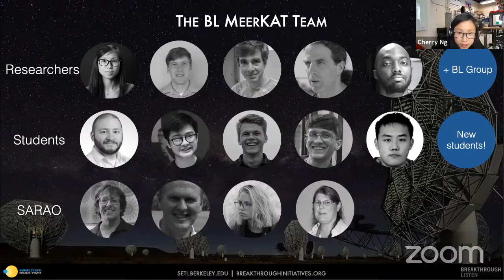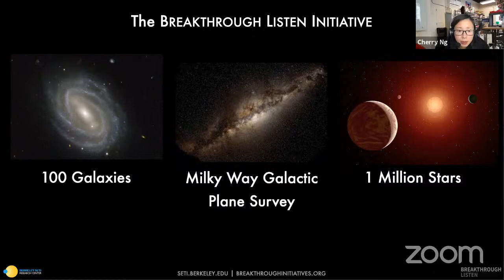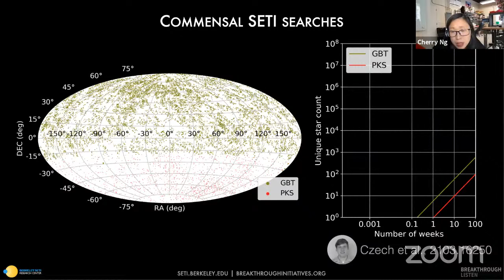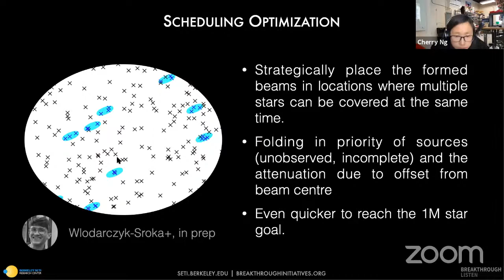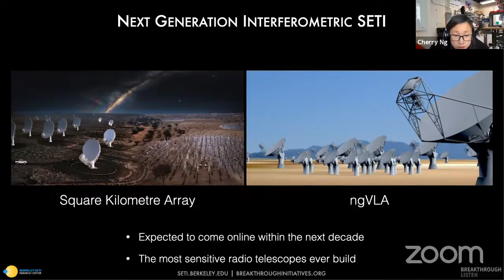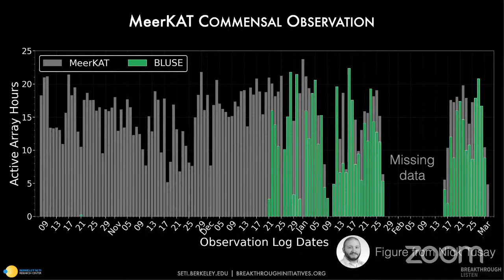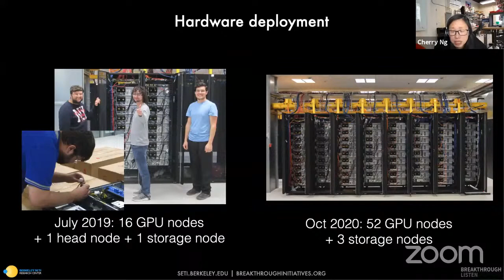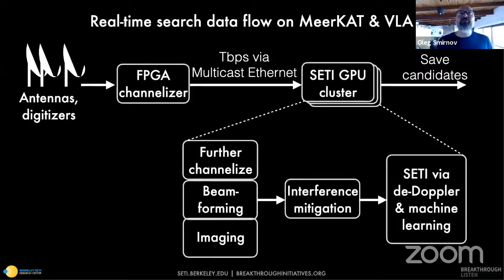Interferometric SETI searches with the Breakthrough Listen initiative | Dr Cherry Ng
Aliens anyone?
The search for technosignatures - remotely observable indicators of advanced extraterrestrial life - addresses one of the most profound questions in science: are we alone in the universe as intelligent life? The Breakthrough Listen program is leading the most concerted search for extraterrestrial intelligence (SETI) effort to-date through radio and optical surveys of nearby stars, nearby galaxies and the Milky Way galactic plane, thus representing the best chance the human race has ever had to detect a technosignature. Recently, Breakthrough Listen has partnered with the SETI Institute to develop commensal SETI search capabilities on some of the most sensitive radio inteferometers, including the Allen Telescope Array (ATA), the Very Large Array (VLA) and MeerKAT. Interferometric radio telescopes have the advantage of providing a larger field of view, maximizing the SETI survey speed. In this talk, we will present the latest updates on these surveys and conclude with a refreshed outlook on SETI search using next generation telescope facilities.